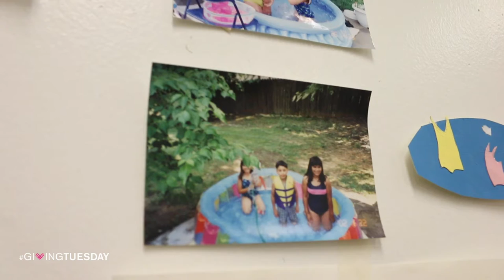Studio Resident Profile: Kiki Serna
For this year's GivingTuesday, Charlotte Street Foundation is turning on the camera and interviewing Kiki Serna about why she thrives in Charlotte Street's Studio Residency program.

To learn more about how you can donate to Charlotte Street Foundation and support local contemporary artists, you can today!